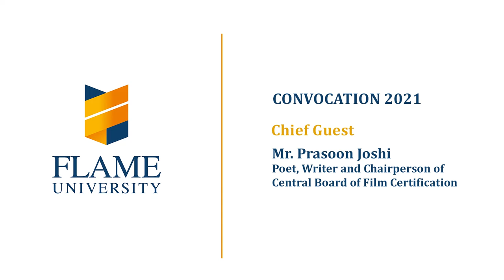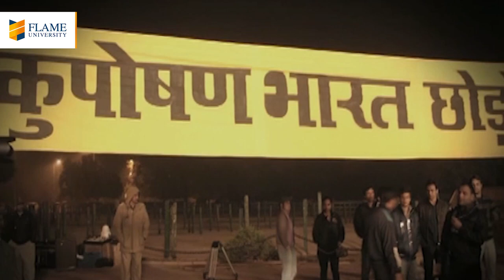Mr. Prasoon Joshi’s 2021 FLAME University Convocation Address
FLAME University, the pioneer of liberal education in India, virtually hosted its convocation ceremony on 4th September for the graduating Class of 2020 and 2021. The University invited Mr. Prasoon Joshi, Poet, Writer and Chairperson of Central Board of Film Certification as the Chief Guest. Mr. Prasoon Joshi is an Advertising and Communication icon who has built mega brands, a writer who’s been presented with the prestigious National Award by the President of India, and has also garnered glory at International Awards like Cannes, D&Ad, and a plethora of others.